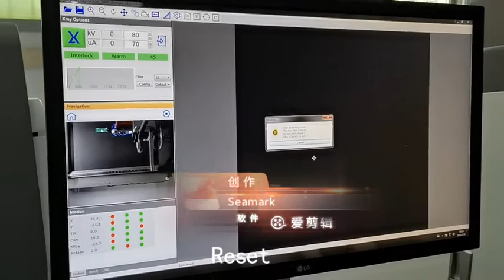Seamark Xray inspection machine X7600 Chinese interface changed to English